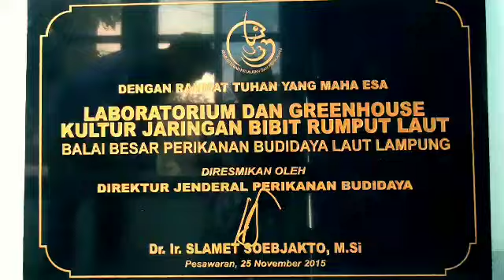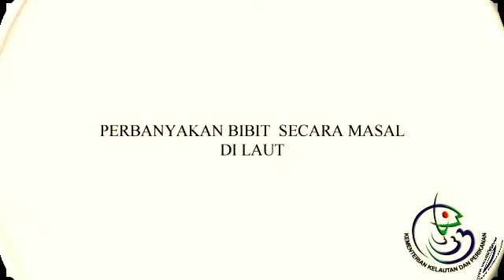Budidaya Rumput Laut Sistem Kultur Jaringan